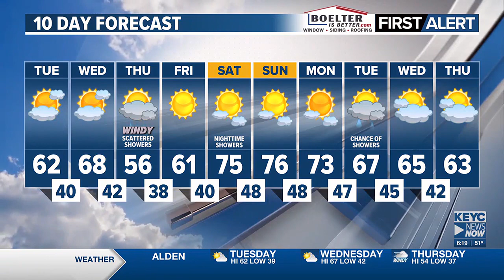Meteorologist Shawn Cable's Monday 6pm Weathercast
Severe Weather Awareness week and warming temps. 70s likely by the weekend.